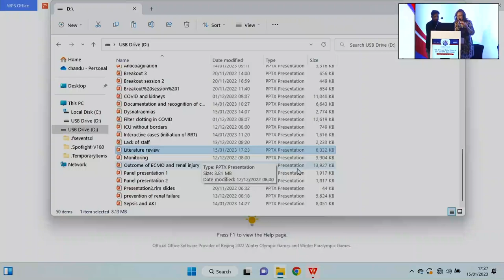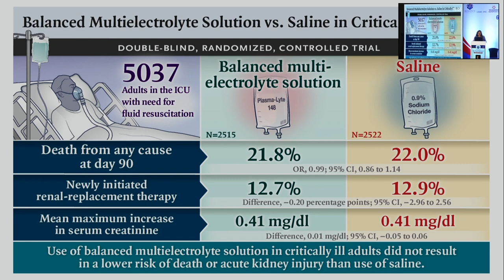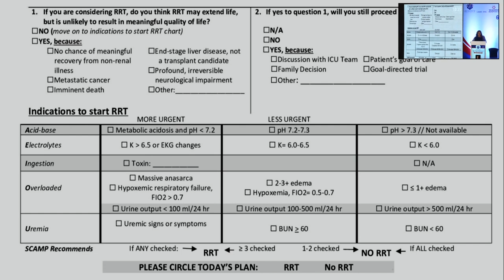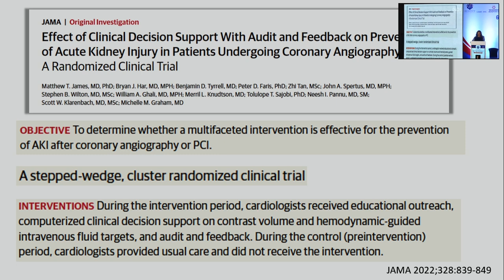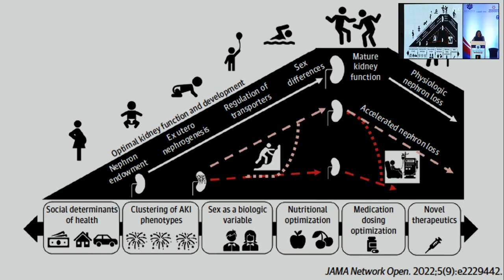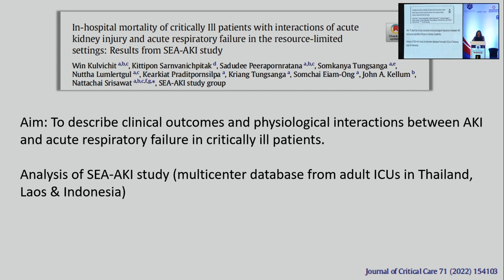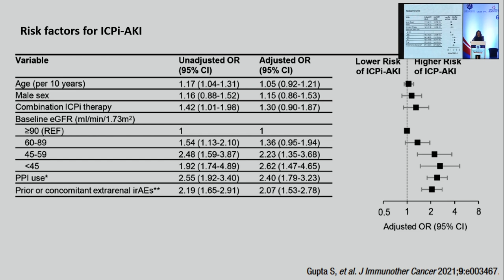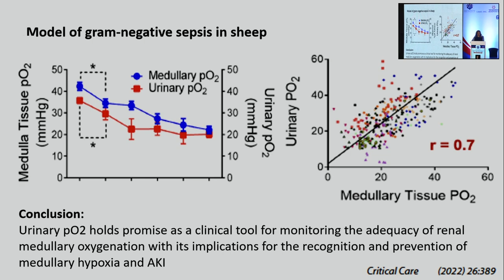Critical Care Nephrology Literature Review by Dr Marlies Ostermann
Critical Care Nephrology  Literature Review by Dr Marlies Ostermann | 6th Annual Selections from AKI & CRRT 2022